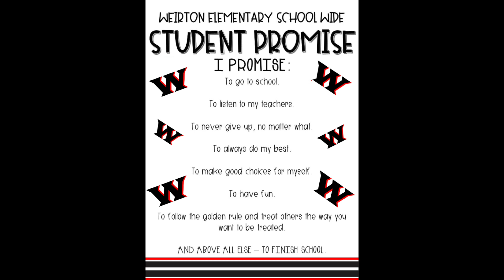Wake Up with W.E.S. for 4/30/2024